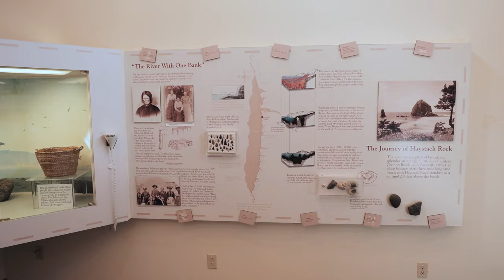Cottage & Garden Tour - Cannon Beach Oregon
The Cannon Beach History Center and Museum’s Cottage and Garden Tour is an annual event in Cannon Beach. This beloved three-day event usually takes place in September. Last year the event was a huge success with more homes and gardens featured than ever!

★ Plan Your Next Cannon Beach Vacation ★

Cannon Beach Chamber of Commerce
207 N Spruce St,
Cannon Beach, OR 97110